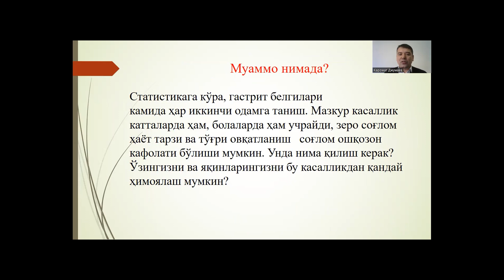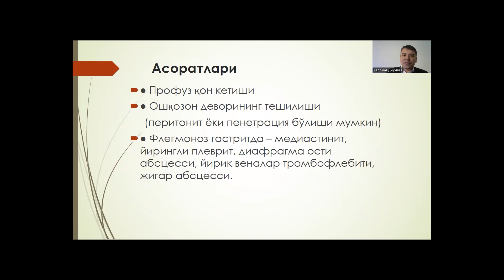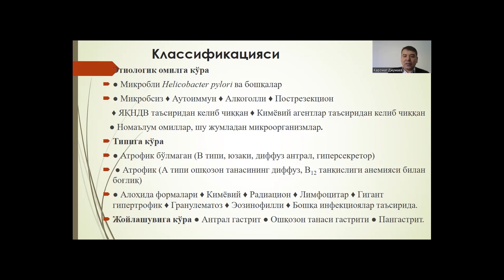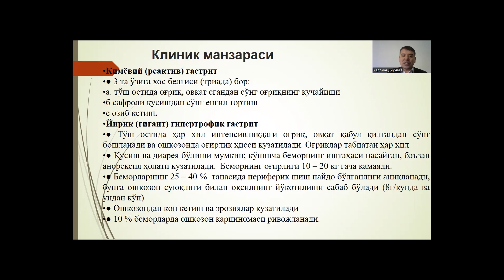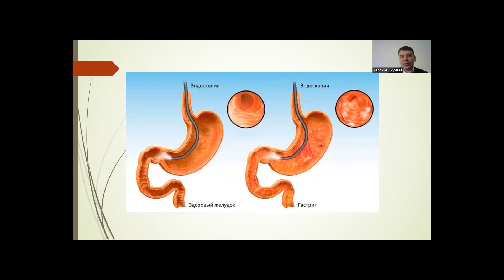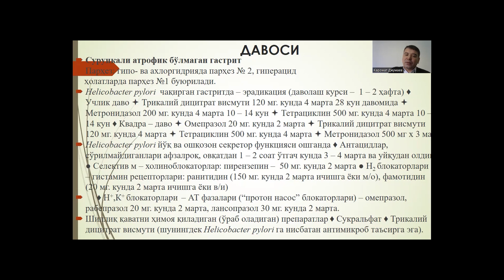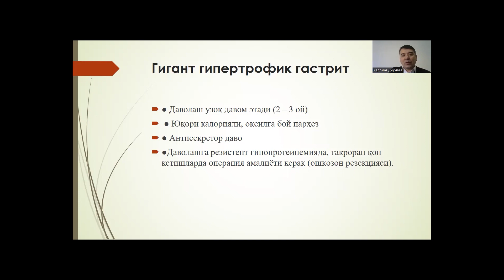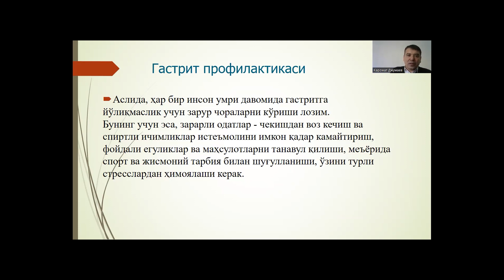Gastritlar qiyosiy tashxisoti. OSh taktikasi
O‘tkir gastrit – oshqozon shilliq qavatining polietiologik o‘tkir yallig‘lanishi. Surunkali gastrit – oshqozon shilliq  qavatida qator morfologik o‘zgarishlar va  bir qancha asosiy funksiyalari buzilishi bilan kechadigan uzoq davom etuvchi kasallik.